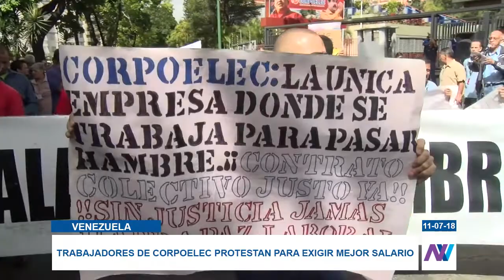Trabajadores de Corpoelec siguen en las calles en exigencia de mejor salario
Trabajadores del servicio eléctrico salieron nuevamente a las calles para exigir mejores condiciones salariales y de trabajo. Denunciaron que la falta de químicos ha generado el cierre de distintas plantas en el país.